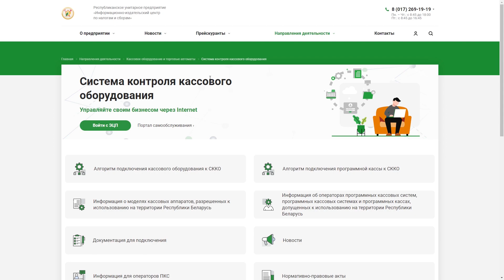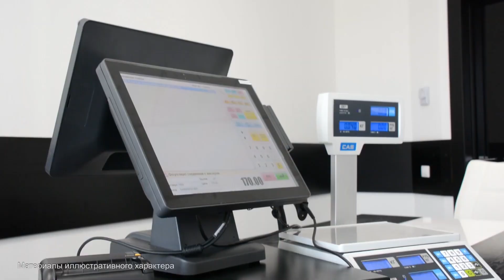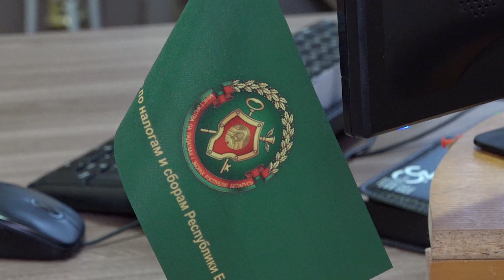Налоговая информирует. Внесены изменения в порядок использования кассового оборудования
Информация, которая заинтересует индивидуальных предпринимателей и представителей организаций, осуществляющих розничную торговлю продовольственными товарами на ярмарках и торговых местах. В конце прошлого года постановлением Совета Министров Беларуси внесены изменения в порядок использования кассового и иного оборудования, которые вступают в силу весной этого года. Подробные разъяснения даёт начальник отдела контроля индивидуальных предпринимателей инспекции Министерства по налогам и сборам Республики Беларусь по городу Пинску Светлана Левковец.